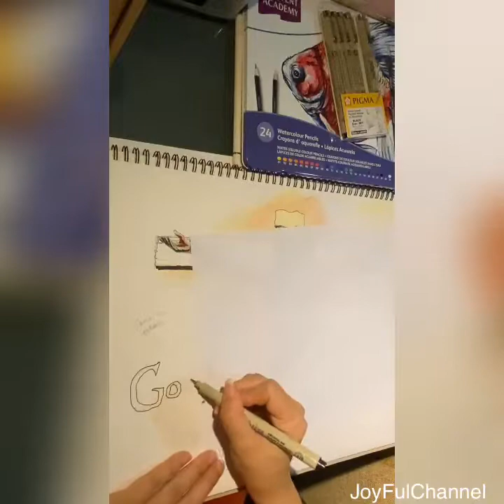Coloured Pencil drawing! Art.The troubles of this world they are comin’ to an end ...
My own interpretation of Jesus dying on the cross for the redemption of our sins. In this drawing I didn’t show Jesus face for there were no beauty on his face during this painful moment of sacrifice.😢💝